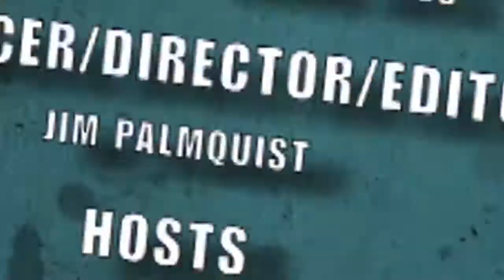Nerdlocker Comic Book Review - Threshold #1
- Cubby reviews the first issue of Threshold!

Threshold #1
Written by:  Keith Giffen
Art by:  Tom Raney
Backup Art by:  Scott Kolins
Cover by:  Howard Porter and John Dell
Variant Cover by:  Kenneth Rocafort
On Sale Date: January 16, 2013
Publisher: DC Comics